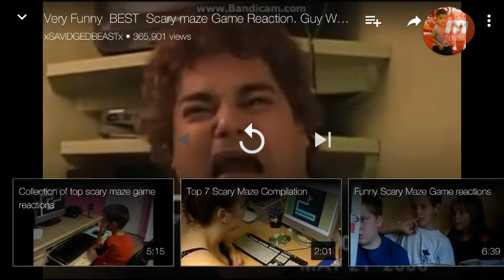Funny scary maze reaction 😂😂😂